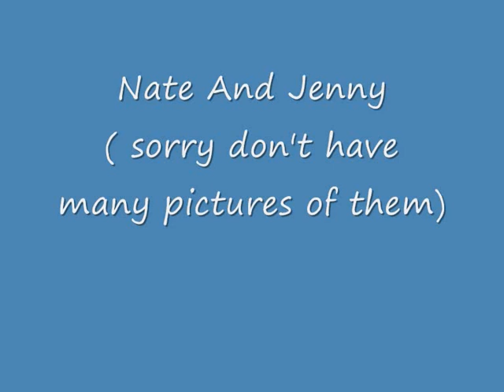Gossip girl couples